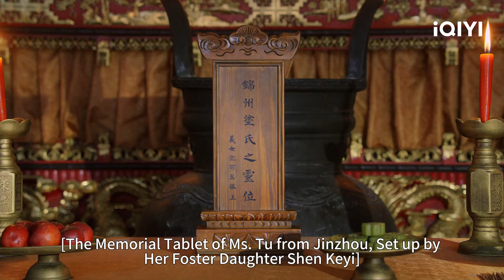Special: The general treats his wife's injury | The Substitute Princess's Love偷得将军半日闲EP10-12 | iQIYI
【Introduction】The God of War, Wen Ye, died in battle on the eve of his wedding, and a nationwide mourning was held. The bride-to-be was the legitimate daughter of the Shen family. But Mrs. Shen was reluctant to let her daughter become a widow and feared the criticism that would come with a broken engagement. Thus, she found her estranged illegitimate daughter, Shen Keyi, who had been living in seclusion, and forced her to take her daughter's place in marriage. Due to a mistaken war report, Wen Ye returned victorious, and Shen Keyi, who had married into the Wang family, became the true princess. However, she and the prince developed a complex and spirited relationship, and during their journey, they ignited the sparks of love. After facing numerous challenges, they eventually understood the true essence of love and protection. In the end, they chose to be together, not seeking wealth and prosperity but only desiring a few moments of leisure that belonged to the two of them alone.

【Cast】Guo Pinchao, Zhang Miaoyi